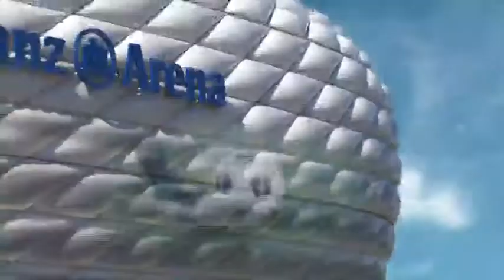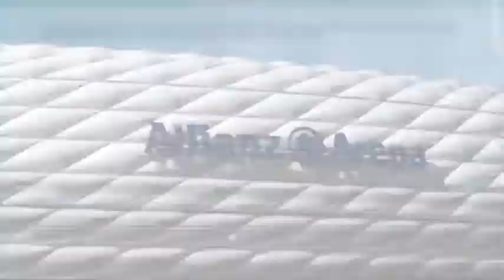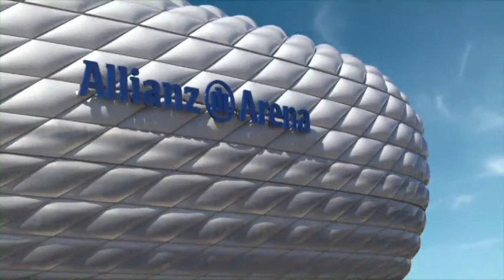FC Bayern München - Matthias Sammer Interview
Matthias Sammer -- The Changing Face of Youth Development: In an interview, Matthias Sammer, Executive Board Member FC Bayern München talks about important steps in youth development which are needed to become a world class footballer. The ex-professional footballer shares his experiences and gives tips for football stars of tomorrow. - RatgeberTV bietet hilfreiche und unterhaltsame Ratgebervideos zu spannenden Themen wie Wellness, Reise und Gesundheit.

Kurze informative und unterhaltende Beiträge mitten aus dem Leben, das ist Infotainment, das ist Bewegtbild für den wissensinteressierten Zuschauer, stationär und natürlich mobil, unsere Beiträge sind die kleine und interessante Pause zwischendurch.